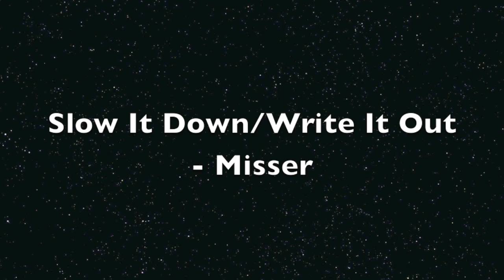Remember Where You Came From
Shirts are $12 until the end of July